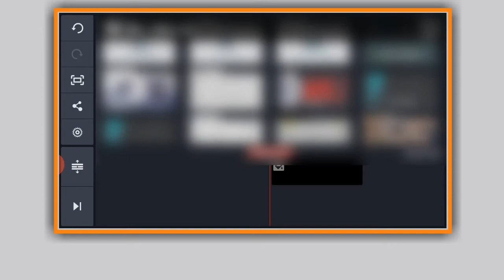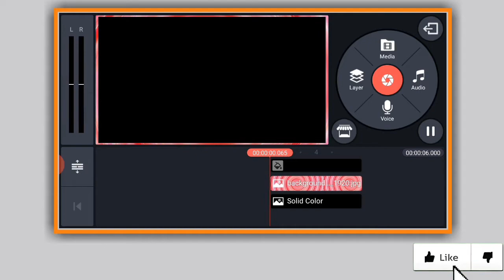How to Create Best Video Border in Kinemaster || Video Pe Border kese lagaye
Video Border
Animation border kese banaye
Line border
Best video border
Editing
Kinemaster editing

A.S.Creation 📷